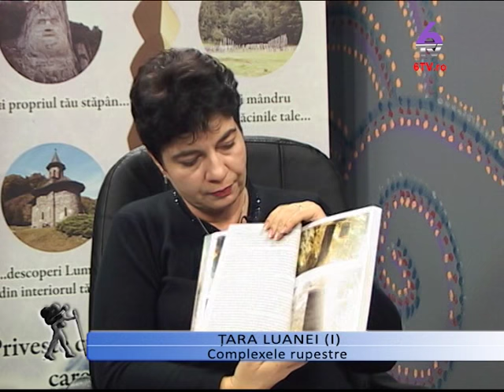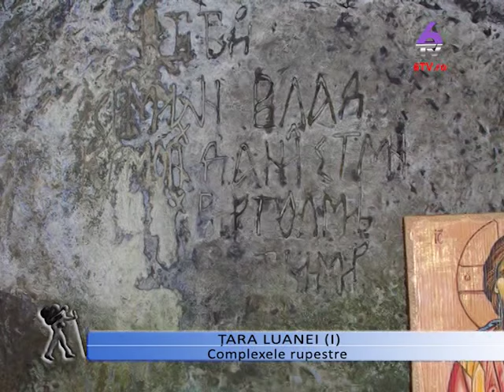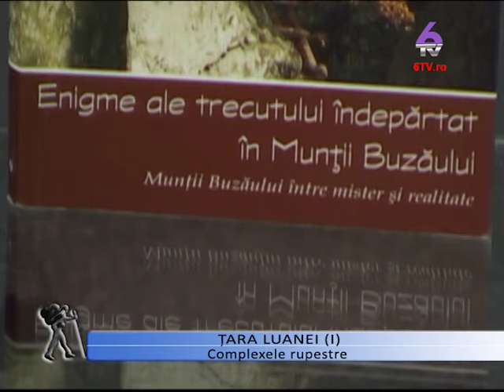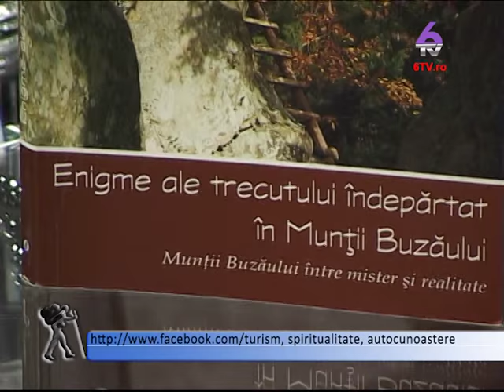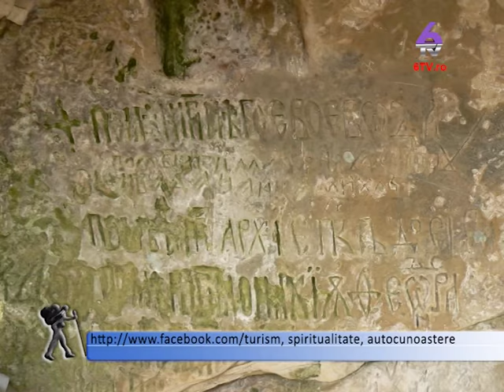Tara Luanei Complexele Rupestre, Gavrila Diana 14.02.2014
Invitat: Diana GAVRILA, Realizator si Producator: Dimitria PUCHIU, Emisiunea Turism Spiritualitate Autocunoastere